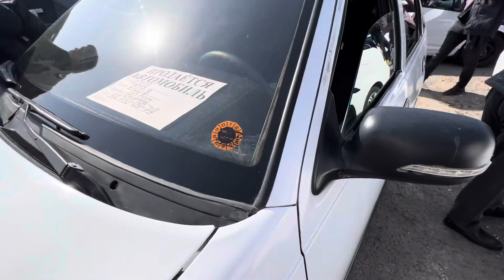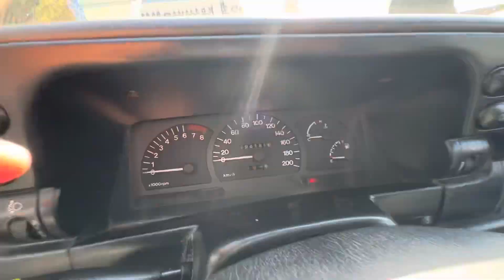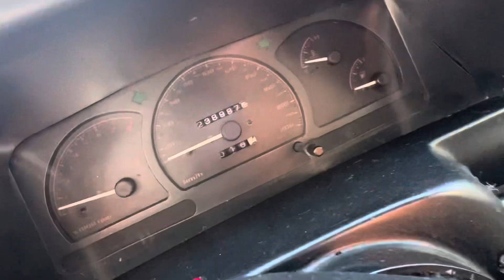24 октября 2023 г.NEXIA NARXLARI SERGELI MOSHINA BOZORI ARZON NEXIA NARXLARI SERGELI MOSHINA BOZORI